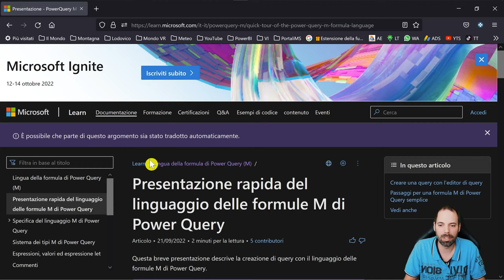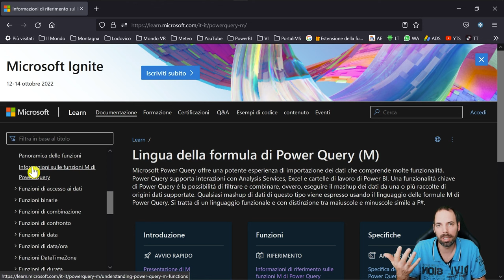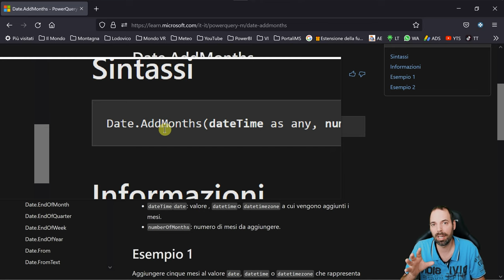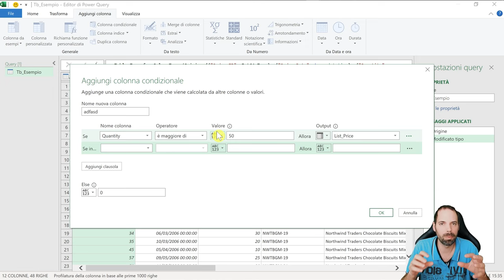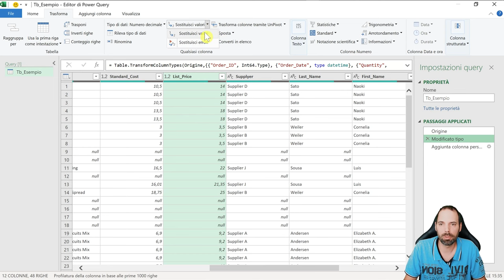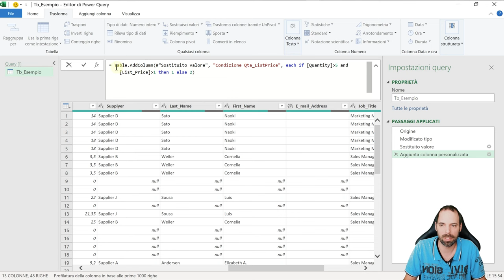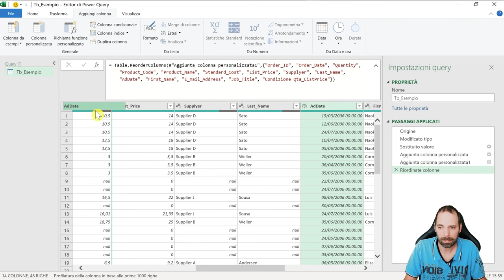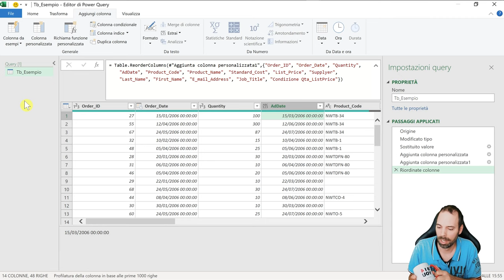Excel PQ/PP - Linguaggio M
06^ Lezione
In lezione inizieremo daremo un'occhiata al linguaggio M e nello specifico impareremo a fare un if then else su un campo personalizzato

Capitoli della Lezione:
00:00 Introduzione
00:57 Il lunguaggio M
02:43 Colonna Condizionale
03:38 Colonna Personalizzata
05:05 Correzione dell'errore
06:05 Come modificare un passaggio
06:38 Funzione Date.AddMonths()
07:41 Conclusioni
07:59 Saluti